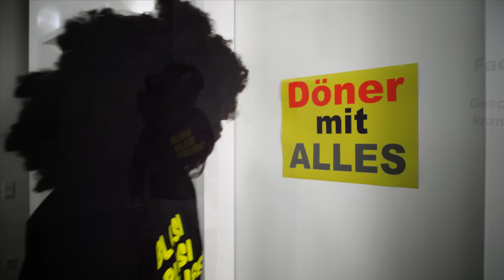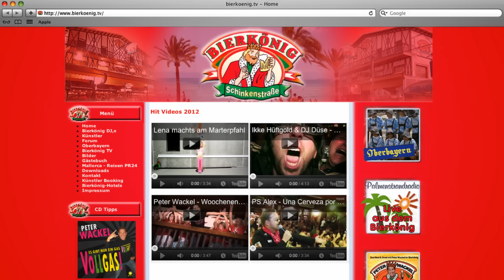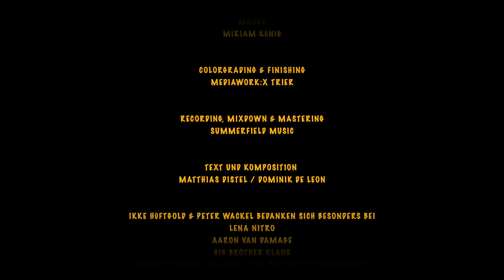Ikke Hüftgold & Peter Wackel - Bongiorno (feat. Lena Nitro) - Official Video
Der neue Sommerhit 2012 von Ikke Hüftgold & Peter Wackel. Mit dabei Pornostar Lena Nitro .

Jetzt erhältlich auf

„Oh Buongiorno, wir dreh'n 'nen Porno" heißt die neue Single der Schlager-Kombo Peter Wackel („Joana") und Ikke Hüftgold („Saufen ist scheiße, wir machen's trotzdem"). Die beiden Musiker treten seit Jahren in den Party-Hochburgen „Bierkönig" und „Oberbayern" auf Mallorca auf.

LYRICS

Lass Dich niemals mit nem Italiener ein,
trink auf keinen Fall mit ihm nen Wein.
Denn landest Du mit ihm im Bett
Sehn wir Dich morgen schon im Internet.

Oh Bonjorno, wir drehn nen Porno,
Du bist die Hauptdarstellerin
In meinem Liebesfilm
Hey Bambina, wir fahr'm nach China
Pack Deine Hupen ein, verstecke Dich im Reis!

Lass Dich niemals mit einem Franzosen ein,
Franzosen können ziemlich komisch sein,
Zückt er aus der Lümmeltüte ein Baguett

Lass Dich niemals mit nem Afrikaner ein,
er bringt Dich um mit seinem dritten Bein
Fliegt Dir Deine Hüfte weg.

Refrain

Lass Dich niemals mit nem Indianer ein,
Indianer reiten ohne Sattel rein,
Denn machst Du es ihm nur einmal
Landest Du am Marterpfahl

Lass Dich niemals mit nem Metzgermeister ein
Ein Metzger könnte ziemlich deftig sein
bekommst Du mittendrin so richtig Durst
Musst Du warten, denn er hat ne Dauerwurst

Refrain

Lass dich lieber mit nem Schlagersänger ein
Denn wir können doch so schön romantisch sein
Denn landest du mit uns im Bett
Stehst Du morgen ohne Hüfte, mit nem Wein und nem Baguette
Und ner Dauerwurst im Mund am Marterpfahl im Internet!

Refrain

Denn von Reissalat, da wird uns richtig heiß !